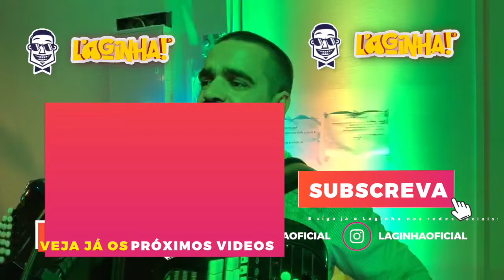5 Dias (Live Show do Laginha)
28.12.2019 - Salão “O Variedades” em Maria Vinagre, Aljezur - Algarve 🇵🇹